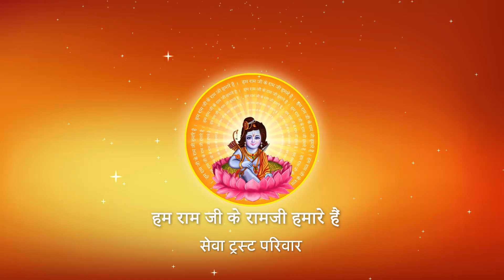सुग्रीव ने भगवान से क्यों बातचीत बंद कर दी थी ? I Pujya Prembhushanji Maharaj I KANPUR , PART - 25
Katha Summary:
सुग्रीव ने भगवान से क्यों बातचीत बंद कर दी थी ?  KANPUR KATHA

II*II*II*II*II*II*II*II*II*II*II*II*II*II*II*II*II*II*II*II*II*II*II*II*II*II*II*II*II*II*II*II*II*II*II*II*II*II*II*II*II*II*II*II*II*II